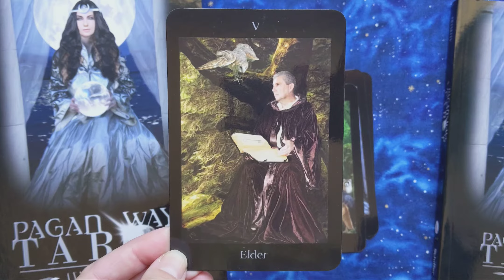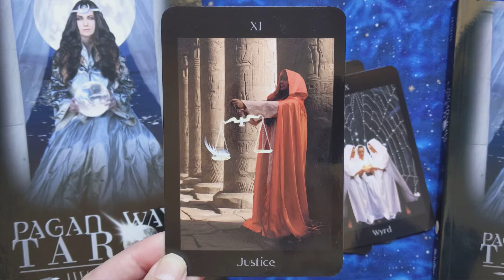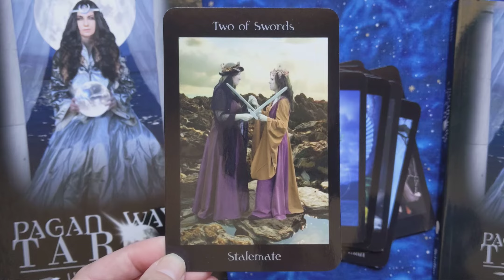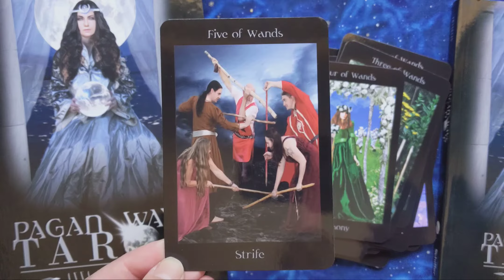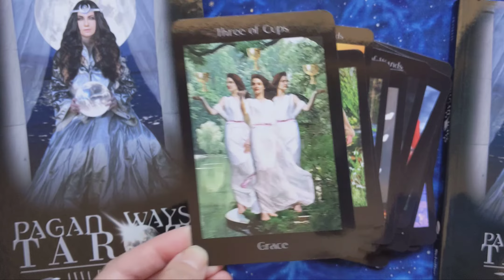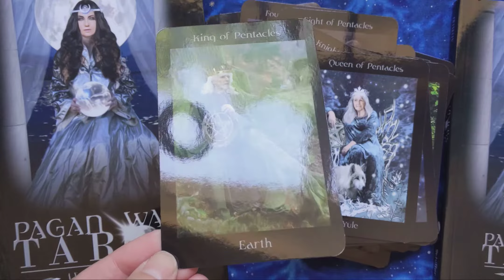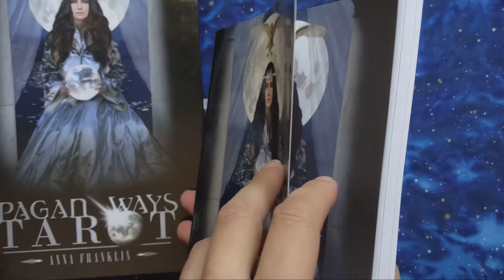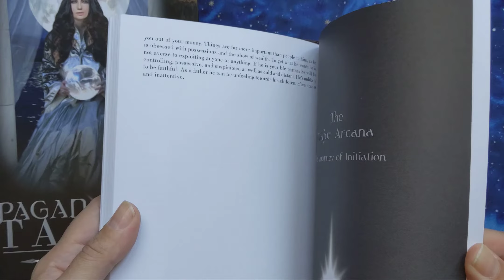Pagan Ways Tarot - Silent Flip-through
Pagan Ways Tarot by Anna Franklin.

78 colour tarot cards and a full colour guidebook in a magnetic closure box.

Published by Schiffer Publishing, Ltd, ISBN: 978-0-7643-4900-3.